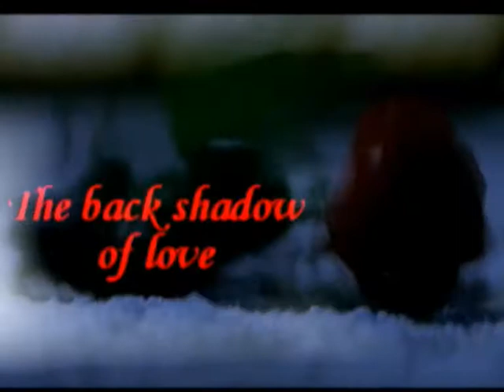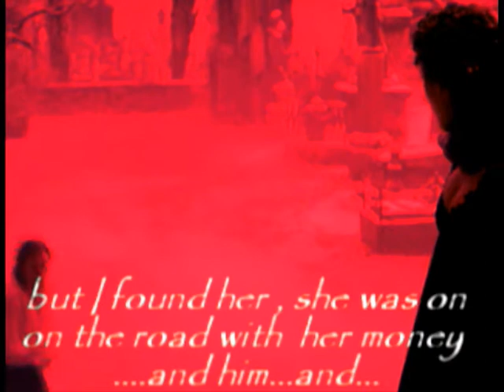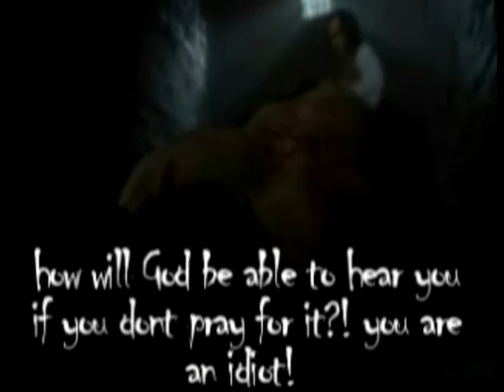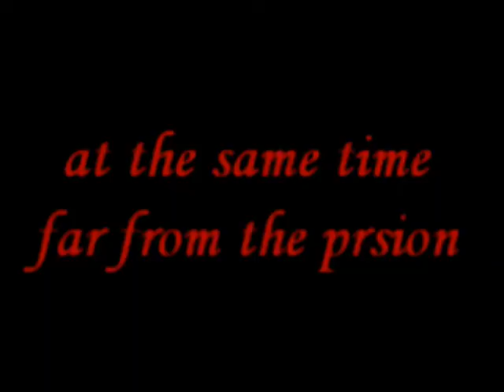the black shadow of love part 55.wmv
This is the second last part. Erik and Jack gets a new cellmate who unfortunately for himself, get Erik to think of Raoul. so it is up to Jack to solve the awkward situation.
Chrsitine can not forget Erik but she has still not hated roaul ... until now...
and you know DONT forget to vote and comment!  =)